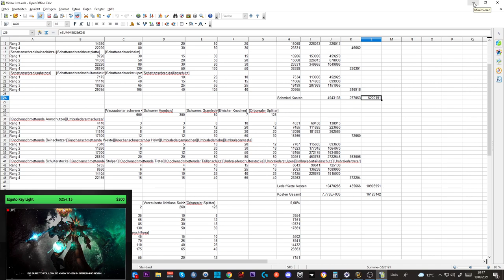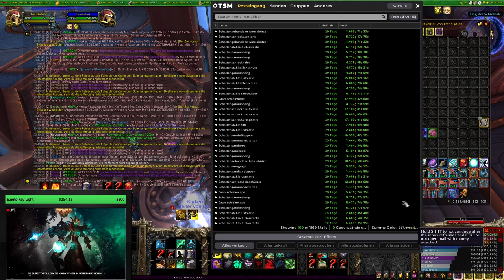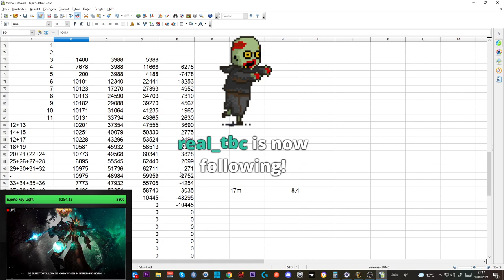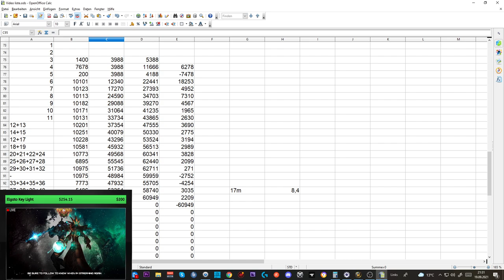Telars Goldtagebuch SL #18: 40 Millionen Gold investiert!